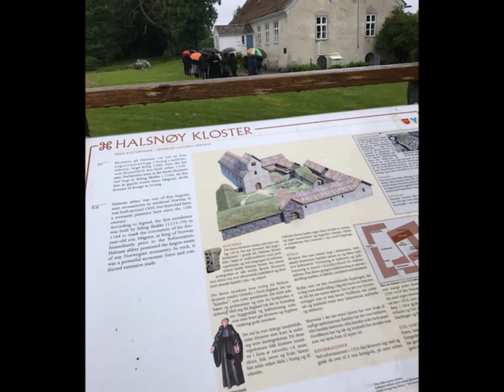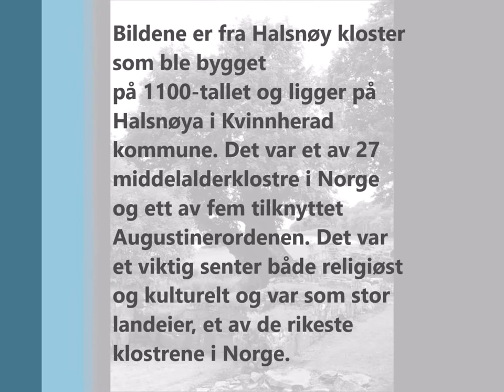Eid kirke og Halsnøy kloster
Biskop Eidsvig reiste til Halsnøy kloster sammen med riksantikvar Jørn Holme. Søndag den 6. august var det økumenisk gudstjeneste i Eid kirke, der forøvrig ordfører Slettebø spilte orgel. Dagen etter, den 7. august, ble det arrangert en større konferanse med riksantikvaren hvor man drøftet videre tiltak med tanke på å gjøre klosteret mer kjent.